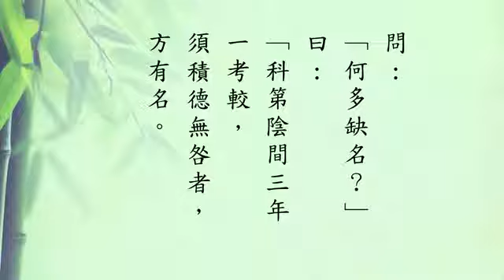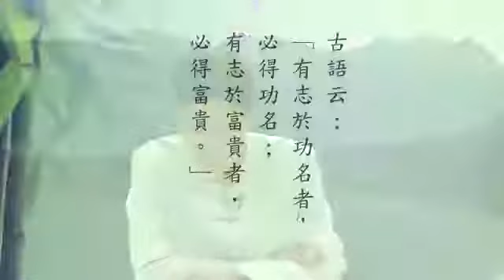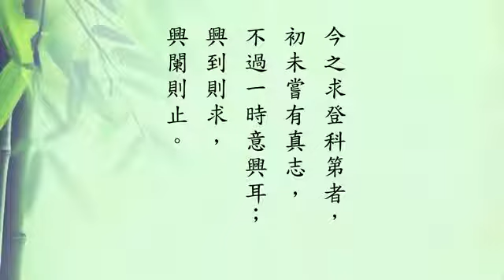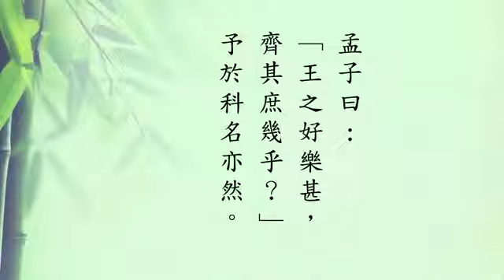《了凡四訓》學習分享（二次宣講）29 蔡禮旭老師